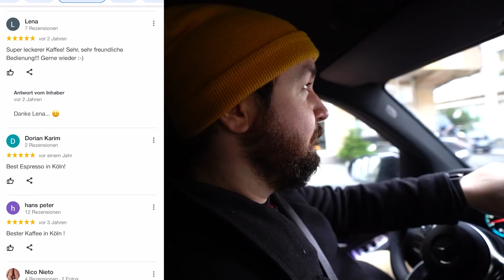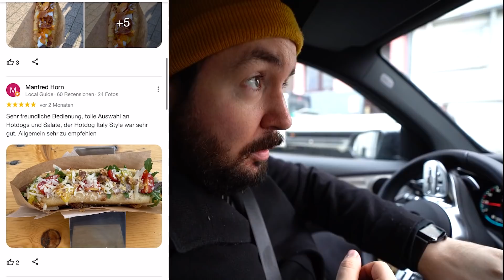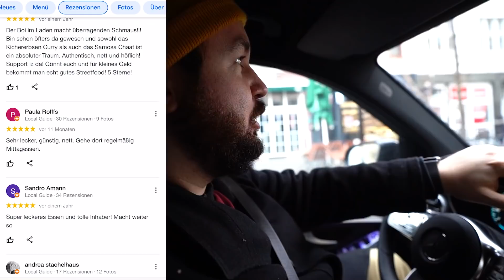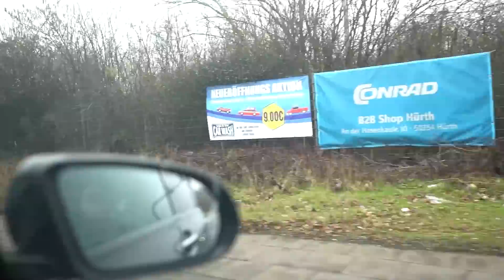Wir TESTEN ALLE Foodtruck in KÖLN (UND FAILEN MEGA 😂)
Equipment-Liste:
♥Waffelbande♥